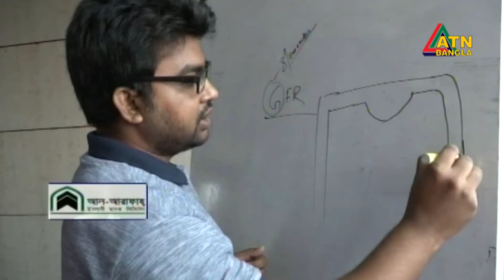এটিএন বাংলা দুপুরের সংবাদ | পার্ট- ২ । ATN Bangla News at 2pm | PART-2 | 08.10.2019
ATN Bangla News at 2pm (Part-2)